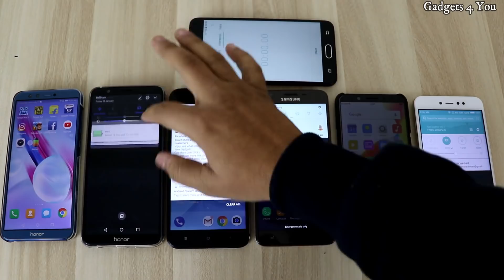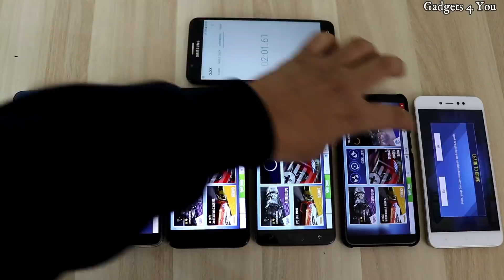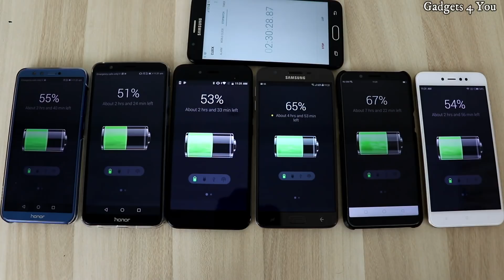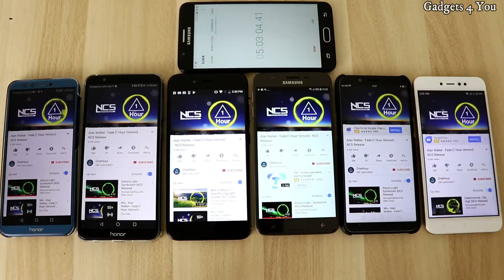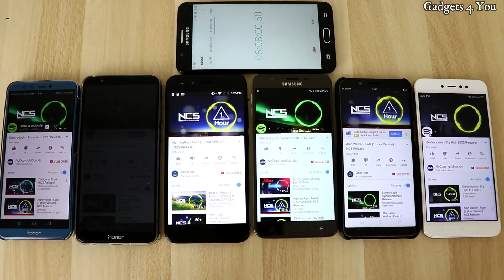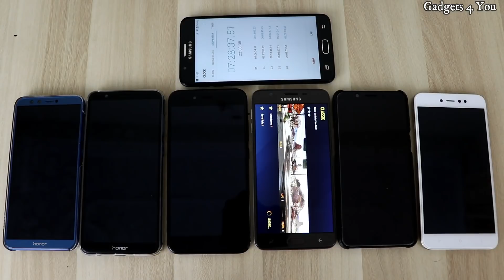Honor 9 Lite Vs Honor 7x Vs Mi A1 Vs Samsung On7 Prime Vs Oppo A83 Vs Redmi Y1 Battery Drain Test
Namaskar,
         Iss video me hum kar rahe  hai Honor 9 Lite Vs Honor 7x Vs Xiaomi Mi A1 Vs Samsung On7 Prime Vs Oppo A83 Vs Redmi Y1 ke beech Battery Drain Test.aapko bata de inn sabhi handsets me aapko almost same battery milti hai.or yeh video dekhkar aap jan payenge ki konsa phone aapko better battery backup de payega.